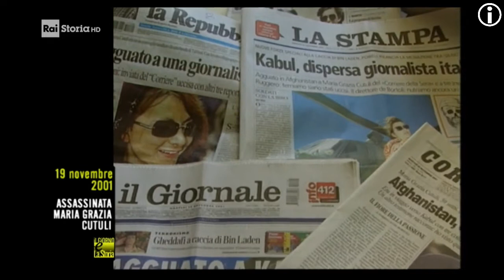§.3/** 2001 assassinio di Maria Grazia Cutuli * 19 NOVembre, Afghanistan * /focus RAI STORIA ACCADDE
§.1/** 2001 assassinio di Maria Grazia Cutuli * 19 NOVembre, Afghanistan * / introduzione RAI STORIA ACCADDE OGGi
:wikipedia:
Maria Grazia Cutuli (Catania, 26 ottobre 1962 – Sarobi, 19 novembre 2001) è stata una giornalista italiana, assassinata in Afghanistan.